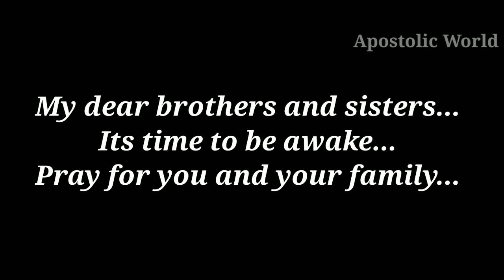ಯೇಸುವಿನೊಂದಿಗೆ ನಡೆಯಿರಿ | What happens in End Days?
ಯೇಸುವಿನೊಂದಿಗೆ ನಡೆಯಿರಿ | What happens in End Days? | Kannada short sermon

Give thanks and praise for his wonderful love which he has shown upon us...
As we have stepped in the New month...

The songs played is the exclusive property of the respected music company...